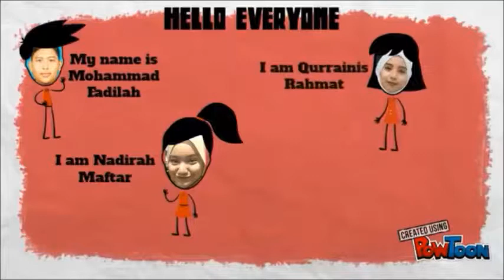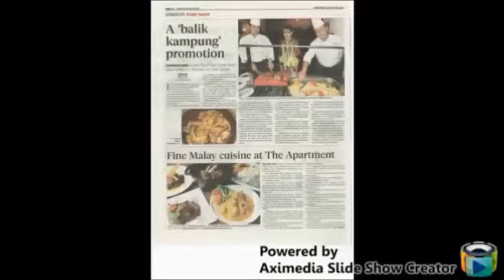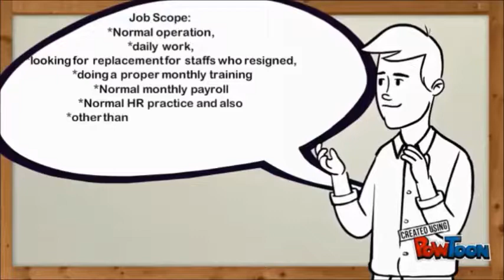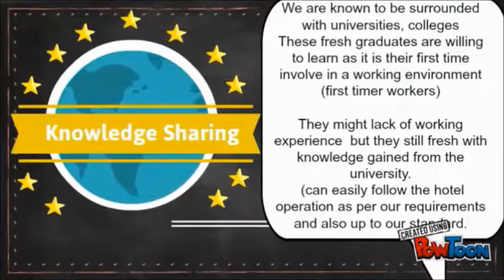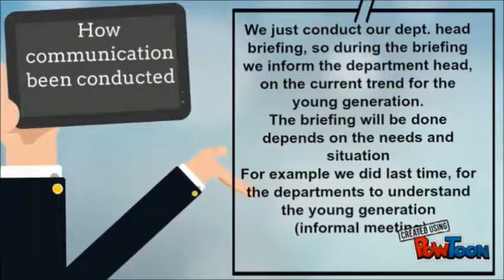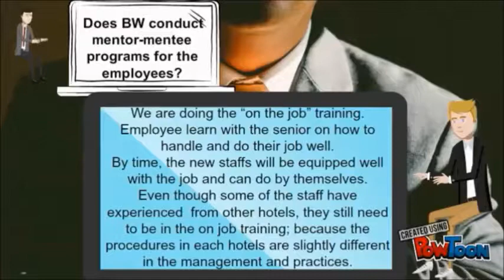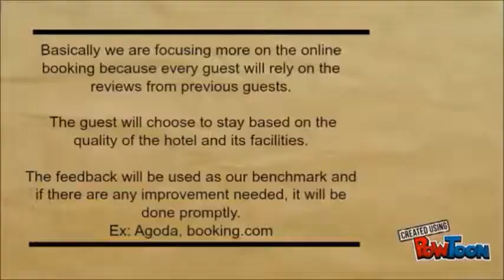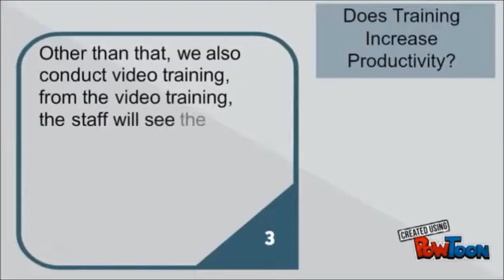EMA 700: HUMAN CAPITAL MANAGEMENT VIDEO PRESENTATION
LEARNING ORGANIZATION IN COMPETITIVE ADVANTAGE

by

MOHAMMAD FADILAH BIN SABRAN

NOOR NADIRAH MAFTAR BINTI JAMRUS

IFFAH NABILAH BINTI ISMAIL MUBARAK

QURRAINIS BINTI RAHMAT